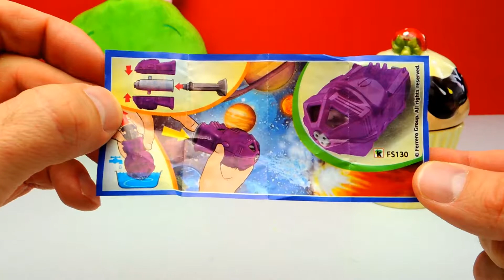My Little Pony Surprise Eggs Opening and Shopkins Toys for Girls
Have Fun!